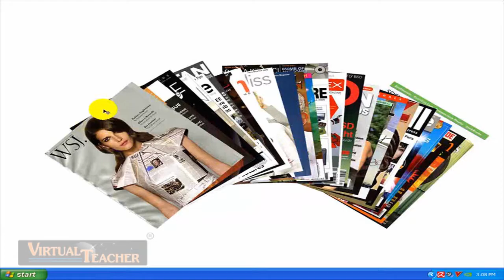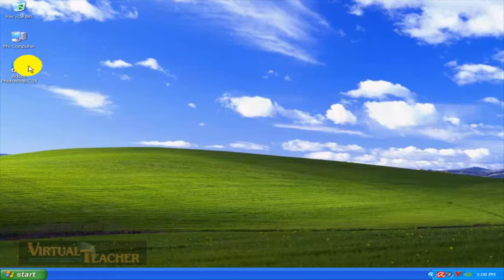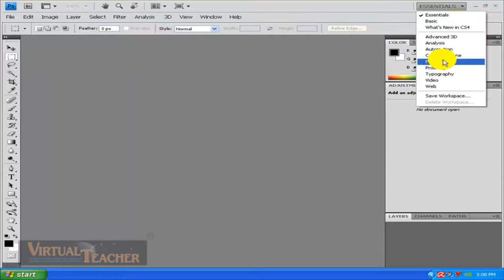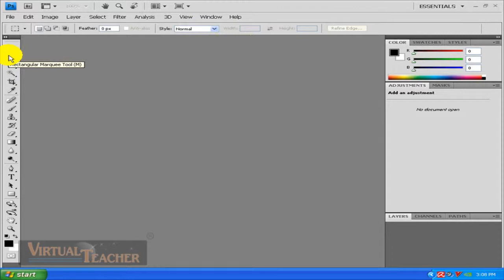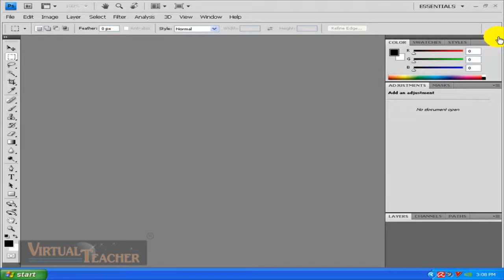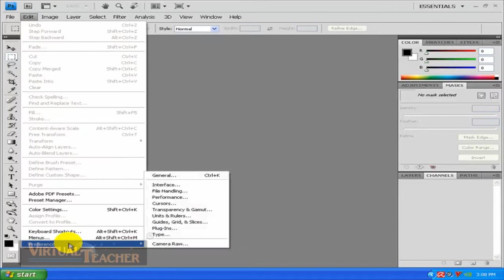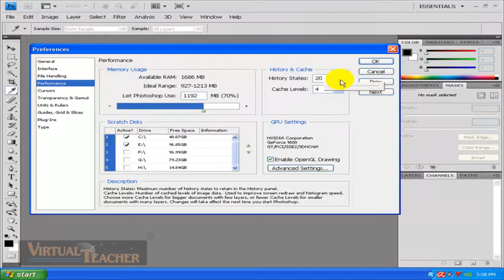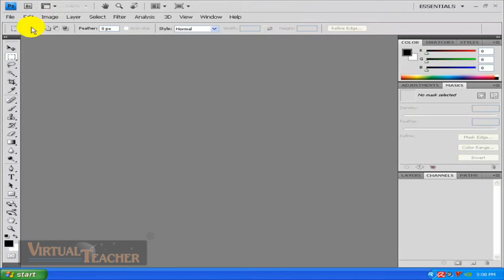PHOTOSHOP Tutorial in Malayalam Part 1 (CS4 ) vtclass.com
Prohoshop Tutorial in Malayalam
Version : Photoshop CS4
Part : 1
Language : Malayalam

Content
Introduction
An introduction to Adobe Photoshop
Specialities and various uses of Adobe Photoshop
Opening software
Workspace environment
Customizing software

Vist For mor CDs & DVDs